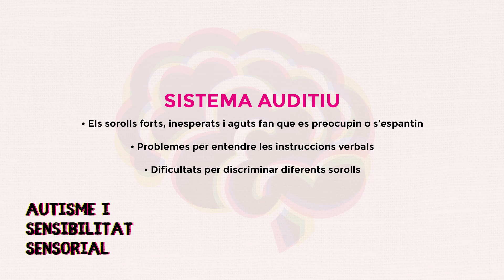dia Mundial de l’Autisme - sensibilitat al soroll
Les persones amb TEA poden tenir una sensibilitat especial als sorolls.

Els sorolls forts, inesperats i aguts fan que aquestes persones se sentin preocupades o espantades.

Poden tenir problemes per entendre instruccions verbals o dificultat per discriminar diferents sorolls.